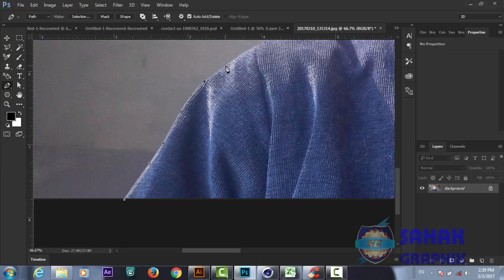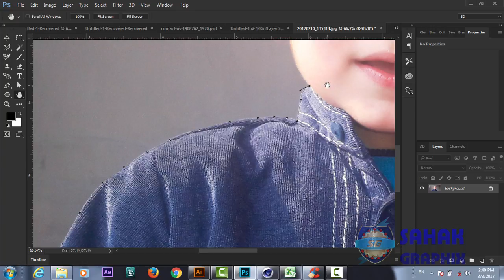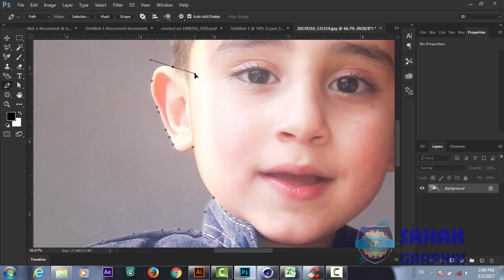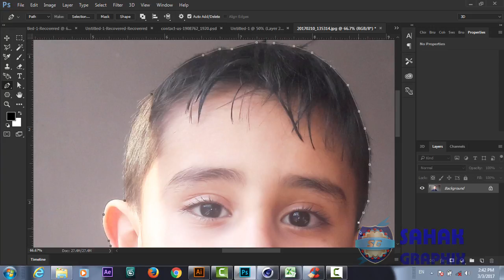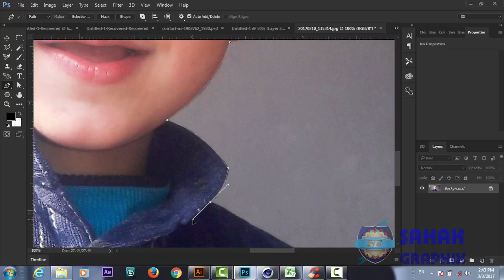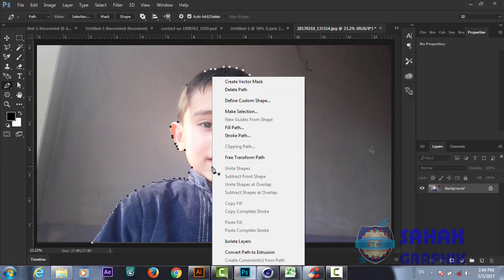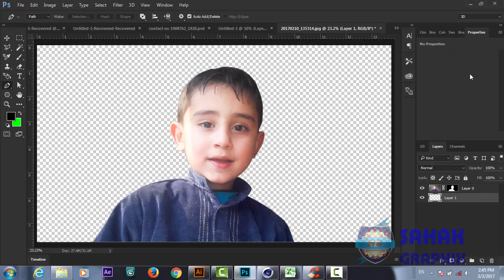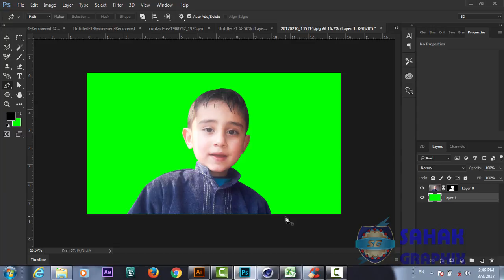Photoshop Basic Tutorial | Changing background | Photo Cut Out In Hindi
Welcome to adobe photoshop cc tutorial series for beginners in Hindi and Urdu.
In this tutorial series we will learn how to start with very basic of photoshop cc from interface to some advanced tools.

Here Are Our Top Tutorials :
3d Logo Design In Photoshop | Hindi / Urdu Tutorial
3d Logo Design | In Illustrator Photoshop | Hindi Urdu Tutorial
3d Logo Design | Illustrator Photoshop Tutorial | In Hindi / Urdu